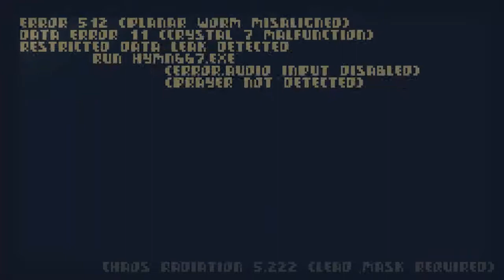Crawl 1#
For the other I will play better.